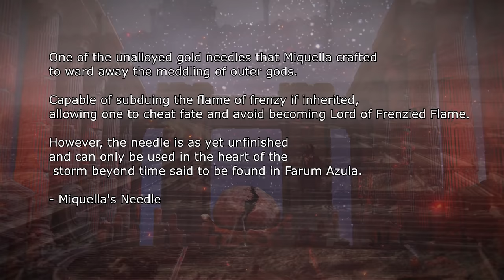Elden Ring Lore | Mohg Lord of Blood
Who is Mohg, Lord of Blood? What is the Formless Mother? Why has he stolen Miquella?

These are all questions that we explore and will be explained in-depth, in this Elden Ring Lore video, as we examine item description, dialogue, and environmental storytelling.

Chapters:

Intro - 0:00
Origins - 1:57
The Formless Mother - 12:54
The Mohgwyn Dynasty - 27:18
Accursed Blood - 42:07
Miquella, Blood God? - 56:55

This is an extremely expansive video that not only looks at Mohg, Lord of Blood but also examines the following subjects: Mohg's early life, the Omen, Miquella, Great Runes, Varre, The Formless Mother, The Bloody Fingers and more.